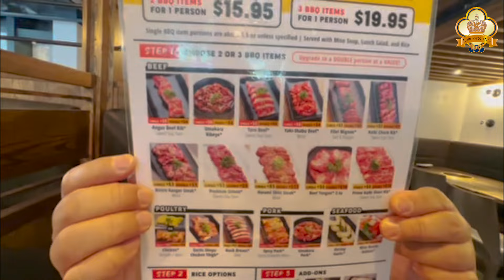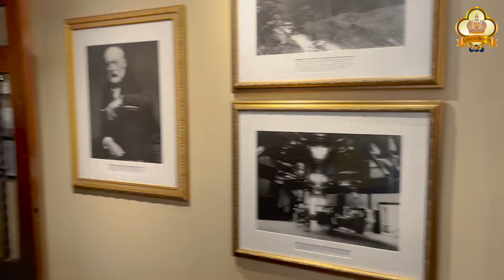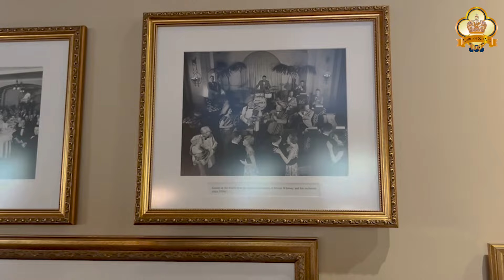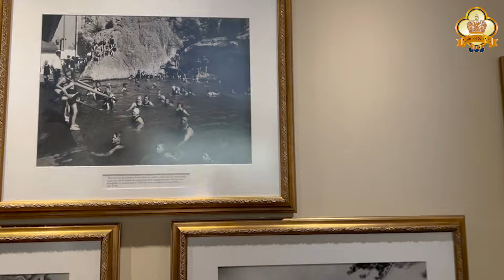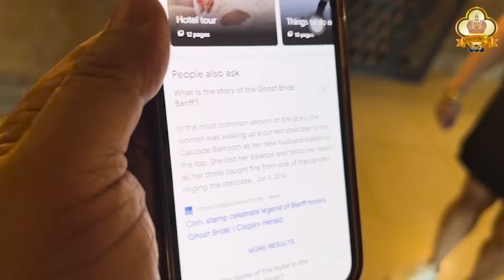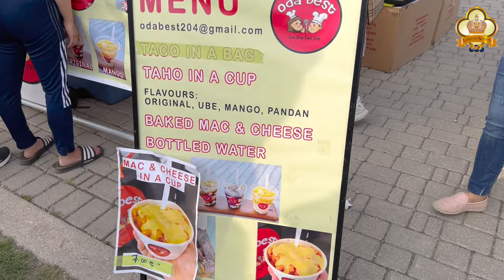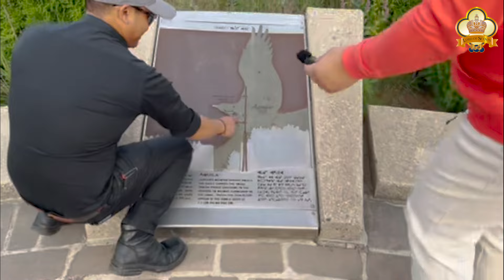Exploring the Best of Canada’s West| Canada Trip Part 1 | Joel Cruz Official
In this vlog, we kick off our journey through the breathtaking landscapes of Canada’s West.
Starting in Vancouver, we dive into local favorites like Japadog before crossing the thrilling Capilano Suspension Bridge. Then, we take a leap into luxury at the iconic Fairmont Banff Hotel, surrounded by its fascinating history and aesthetics.
Finally, we explore the beauty of Forks Park in Winnipeg meeting hardworking Filipino Kababayans.

bit.ly